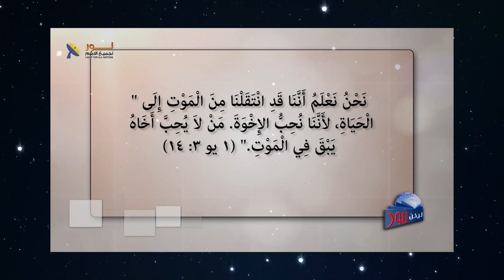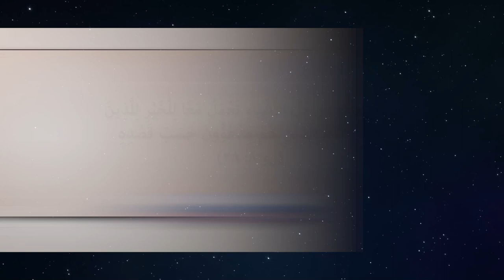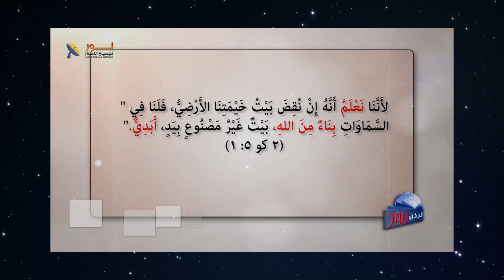06- ثلاث أمور يقينية في المسيحية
ثلاث أمور يقينية في المسيحية

ثلاث يقينيات:   0:00
أولاً يقين الحياة الجديدة:   1:03
ثاانياً يقين العناية الأكيدة: 2:06
ثالثاً يقين النهاية السعيدة: 4:43

📌يمكنك التواصل معنا بصورة شخصية عن طريق رسائل الواتساب👇
WhatsApp الواتساب:    🆆🅷🅰🆃🆂🅰🅿🅿